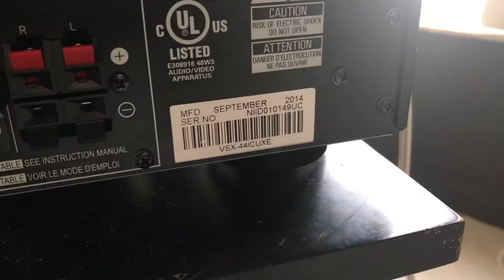Pioneer Vsx-44 Demo